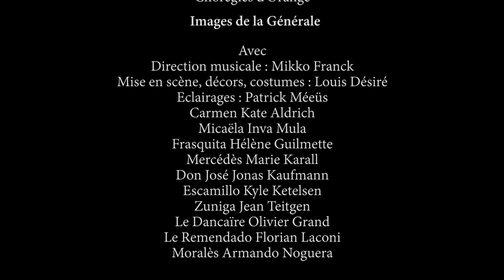Chorégies d'Orange : Carmen avec Kate ALdrich, Marie Karall, Hélène Guilmette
WEB TV culturelle en Provence.

Aux Chorégies d'Orange lors de la générale de Carmen, opéra comique en quatre actes de Georges Bizet.

Avec Direction musicale Mikko Franck

Mise en scène, décors, costumes Louis Désiré
Eclairages Patrick Méeüs

Carmen Kate Aldrich*
Micaëla Inva Mula
Frasquita Hélène Guilmette*
Mercédès Marie Karall

Don José Jonas Kaufmann
Escamillo Kyle Ketelsen*
Zuniga Jean Teitgen
Le Dancaïre Olivier Grand
Le Remendado Florian Laconi
Moralès Armando Noguera

Au Théâtre Antique d'Orange, les 8, 11 et 14 juillet 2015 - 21h45 - Retransmission directe sur France 3 le 10 juillet, sur France Musique, le 11 juillet à 20h